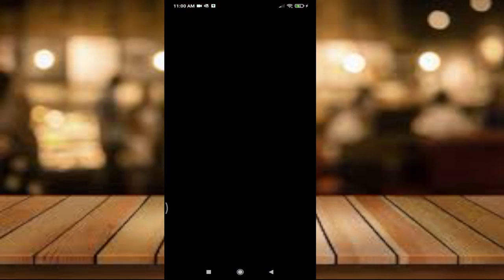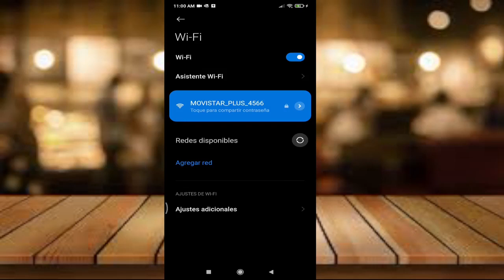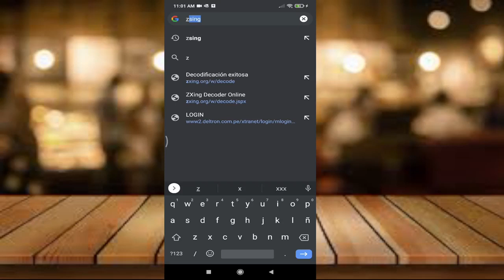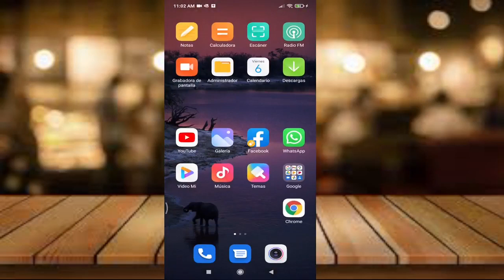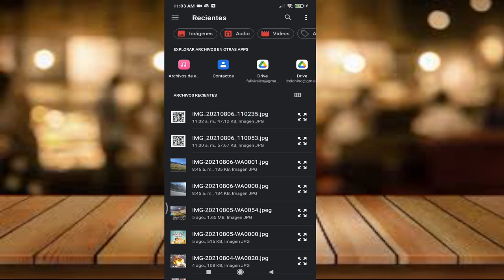Cómo mostrar la contraseña de Wifi usando mi teléfono celular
Como ver la contraseña de mi wifi usando mi celular teléfono móvil inteligente